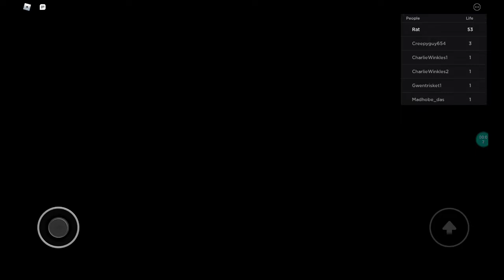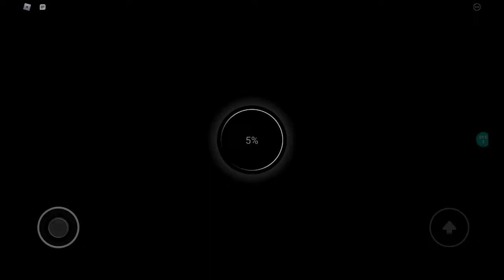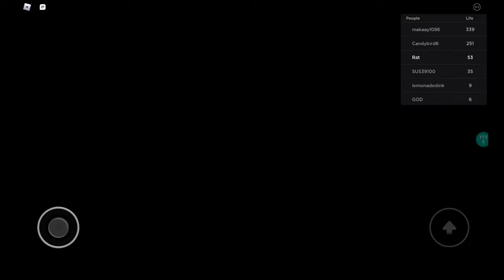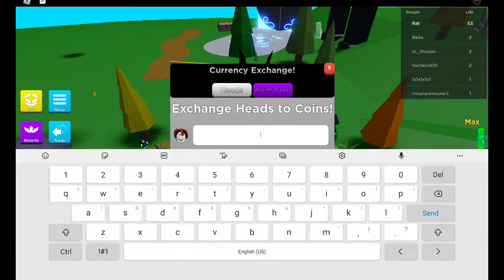Mega Noob simulator All Life maps/Read description+ NEW BOSS FIGHT Mecha Bacon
I'm just showing the People who have 1 Life All the maps that need a life